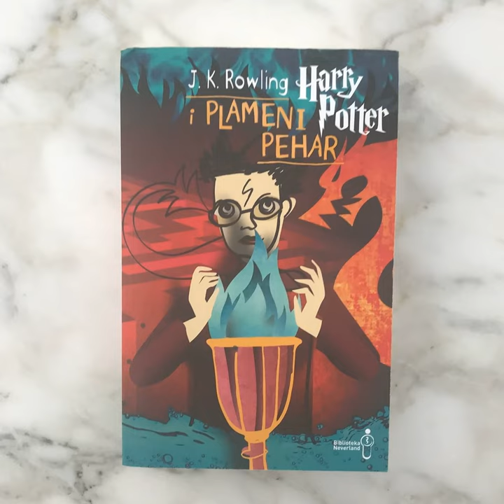Fantastic Questions and Where to Find Answers!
Thanks for Listening to Episode 34 of Dialogue Alley! In this episode, Erik and Melanie talk about:

Current Events: Harry Potter: Hogwarts Tournament of Houses Episode 3 results, Fantastic Beasts: The Secrets of Dumbledore trailer
Main Topic: Erik and Melanie answer your questions!
Translation of the Show: Bosnian - Goblet of Fire

Hosted by:
Carly @alltheprettybooks on Instagram
Erik @knockturnerik on Instagram
Melanie @theharrypottercollection on Instagram

Images of books that are discussed on this episode will be available on Instagram @dialogueallypodcast, as well as alltheprettybooks.net and theharrypottercollection.com